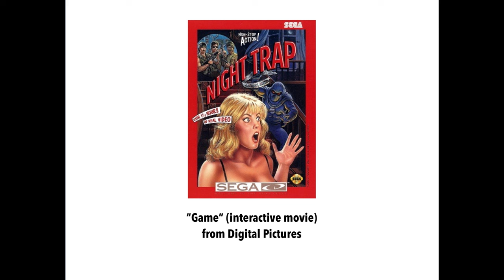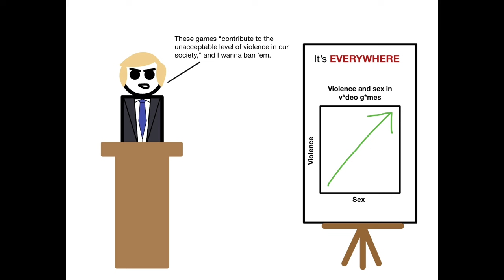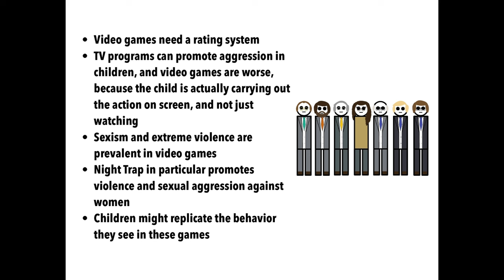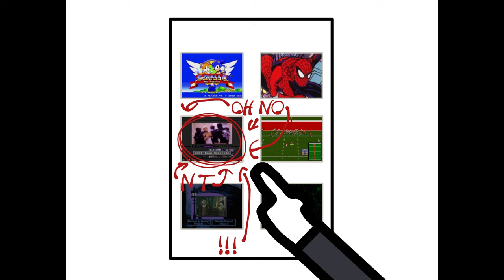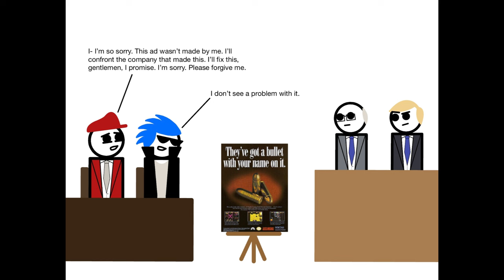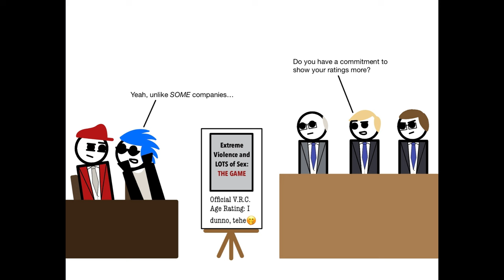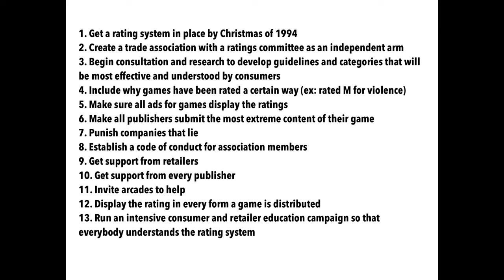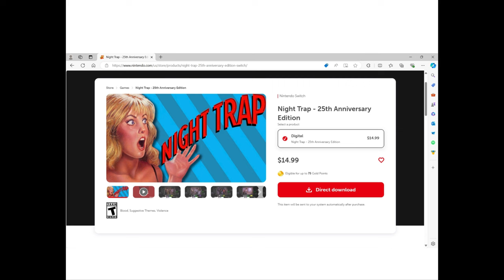Nintendo and Sega Visit Congress!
Gruesome violence in a new game called: "Mortal Kombat" sparked an uproar, so the senate "invited" the video game industry to Capitol Hill to explain themselves.

Sources are in the comments.